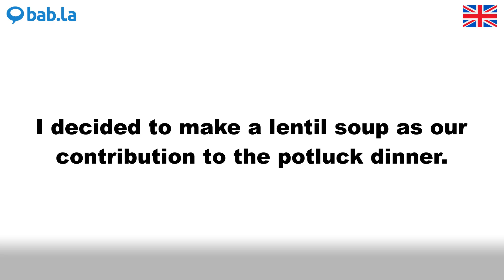POTLUCK pronunciation | Improve your language with bab.la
Improve your spoken English by listening to POTLUCK pronounced by different speakers – and in example sentences too. Learn and love languages with bab.la.